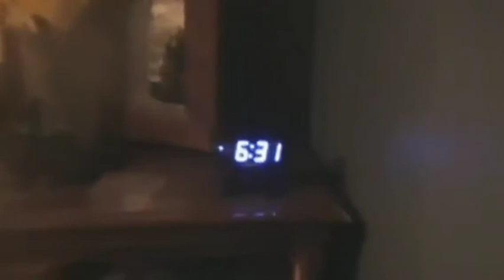Angry Grandpa - Elvis Showdown Video Collection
Angry Grandpa the videos elvis showdown